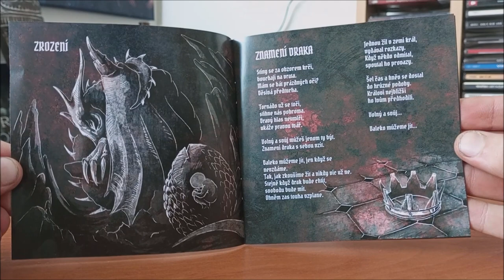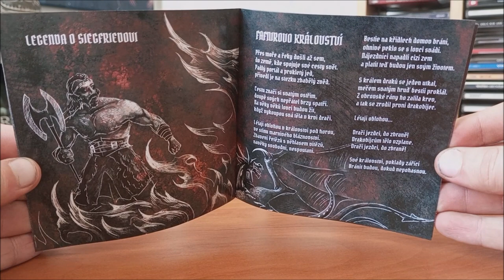CD / Rebel - Nenurial / 2023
Debutové album České kapely Rebel v podání : Adam Langr, Roman Bína, Vojta Dytrych, Johny Shredder